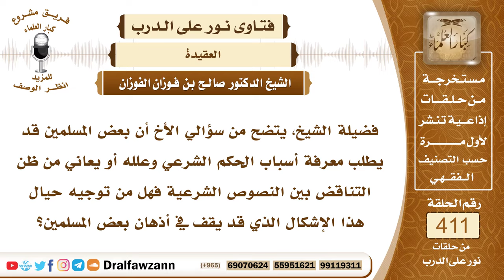5493- حكم من ظن أن التناقض يقع بين النصوص الشرعية؟ - الشيخ صالح الفوزان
"5493- فضيلة الشيخ، يتضح من سؤالي الأخ أن بعض المسلمين قد يطلب معرفة أسباب الحكم الشرعي وعلله أو يعاني من ظن التناقض بين النصوص الشرعية فهل من توجيه حيال هذا الإشكال الذي قد يقف في أذهان بعض المسلمين؟
الجواب: هذا من وسواس الشيطان وعلى المسلم أن يسلم لأوامر الله سبحانه وتعالى وأوامر رسوله سواء ظهرت له الحكمة أو لم تظهر له الحكمة؛ لأنه يعلم ويجزم أن الله جل وعلا لا يشرع شيئا إلا لحكمة سواء علمها أو لم يعلمها فكونه لا يعلمها لا يدل على أنه ليس هناك حكمة، عدم العلم ليس دليلا على عدم المعلوم، فعلى المسلم أن يسلم ولا يتدخل في هذه الأمور ويسرح ذهنه في أحكام الله عز وجل ويحصل عنده شيء من وسواس الشيطان والتردد يترك هذه الأمور، ما عرف حكمته فهذه زيادة خير وما لم يعلم حكمته فإنه يفوض أمره إلى الله ويعتقد ويجزم أن الله لا يشرع شيئا إلا لحكمة ومصلحة ومنفعة للعباد.
 السائل: قد يرى بعض المتعلمين أن التسليم والتفويض ضعف ويقول: نحن عندنا معلومات وقدرة ونريد أن نعرف.
 الشيخ: هذا غرور، ما عندكم معلومات بكل شيء، ﴿وما أوتيتم من العلم إلا قليلا﴾ [الإسراء : 85] ما عندكم معلومات بكل شيء، فعليكم أن تسلموا لأمر الله وأمر رسوله؛ لأن المؤمن يجزم بأن أمر الله وأمر رسوله مبني على الحكمة ومبني على المصلحة والمنفعة سواء ظهر لنا ذلك أو لم يظهر.
السيرة الذاتية :
للاشتراك في قناة الشيخ صالح الفوزان

14_ الشيخ محمد أمين الشنقيطي
يتيوب

15_سماحة المفتي عبد العزيز آل الشيخ
 يوتيوب

رئيس الفريق
لمشروع كبار العلماء